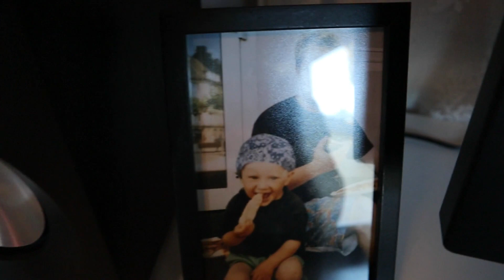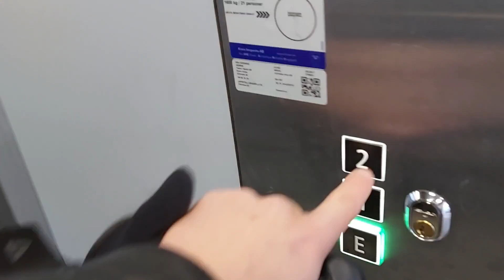Första Veckan På Nya Jobbet | Ben 7 Veckor Ut